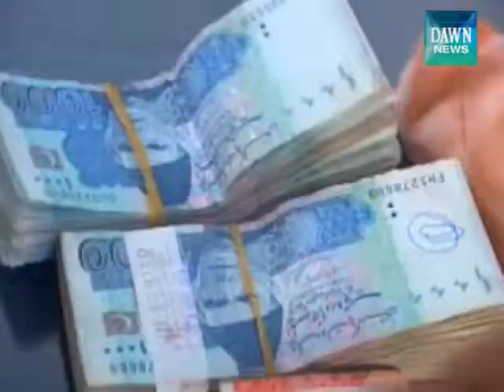Great Example of Honesty; Railway police cop returns bag full of cash